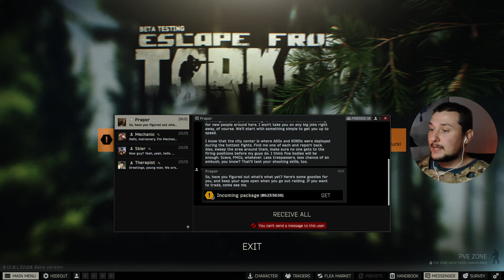Un Camper voleva Fregarmi | Escape From Tarkov ITA #03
Prova Gratuita Audible 30 Giorni

Ci immergeremo nel caos di Tarkov, una città devastata dalla guerra e dominata dai conflitti tra fazioni. Sarà un viaggio emozionante attraverso la sopravvivenza, l'azione adrenalinica e l'abilità tattica mentre esploriamo i luoghi pericolosi e sfidiamo nemici spietati.

Vi condurrò attraverso le meccaniche di gioco fondamentali, condividendo suggerimenti e strategie per aiutarvi a sopravvivere in questo ambiente ostile. Scoprirete come gestire le risorse, pianificare tattiche di combattimento intelligenti e prendere decisioni cruciali che influenzeranno il vostro destino a Tarkov.

Escape from Tarkov offre un'esperienza di gioco unica e intensa, e questa serie è progettata per darvi un assaggio di tutto ciò che il gioco ha da offrire. Sia che siate nuovi a Tarkov o veterani esperti, troverete valore in questa serie che combina azione, suspense e strategia.

Non perdete l'opportunità di unirvi a noi in questa avventura ad alto rischio su Escape from Tarkov. Lasciate i vostri commenti e domande mentre esploriamo il mondo di Tarkov e lottiamo per la sopravvivenza. La battaglia sta per iniziare, preparatevi per l'azione!

ground zero streets of tarkov customs interchange shoreline factory reserve woods lighthouse prapor therapist skier jaeger fence peacekeeper mechanic ragman lightkeeper meta tarcone pmc scav raid run